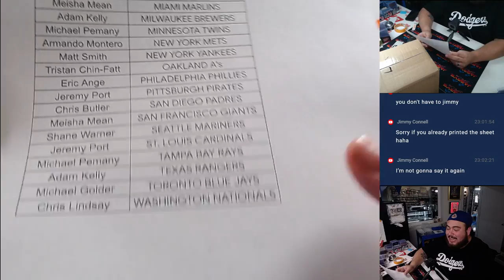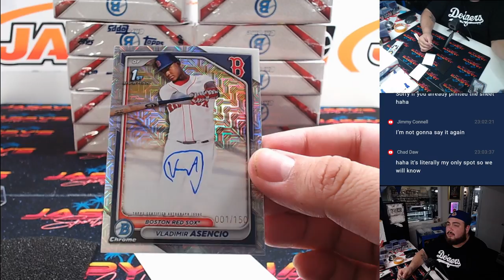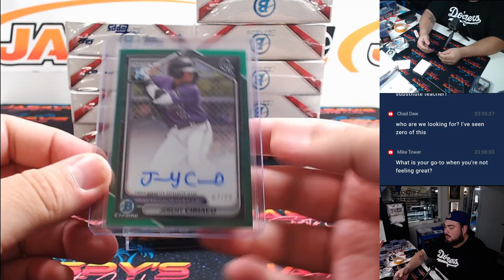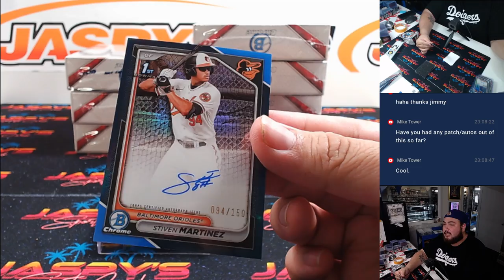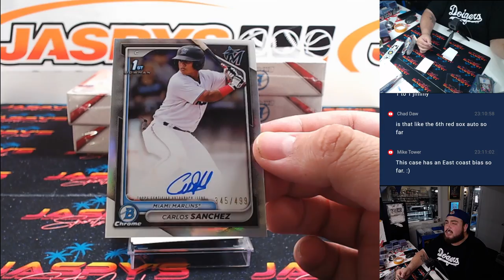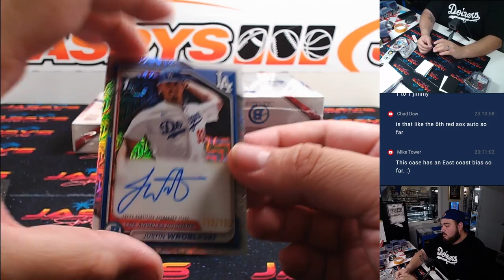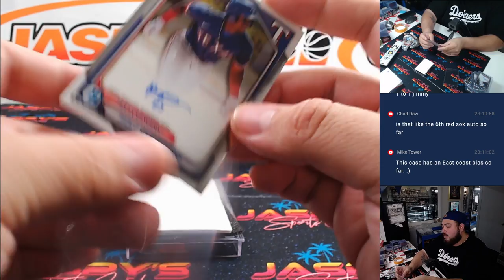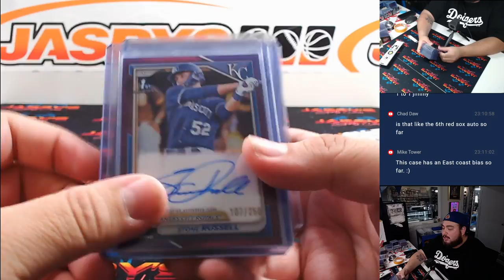F. 9/13/24 - 2024 Bowman Chrome HTA Choice 12-Box Case Break #6 *PYT*